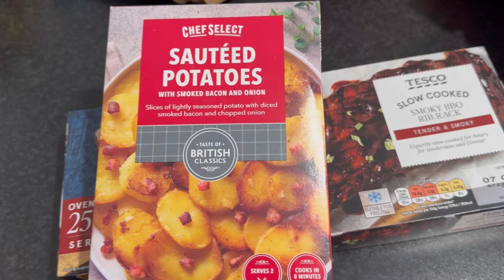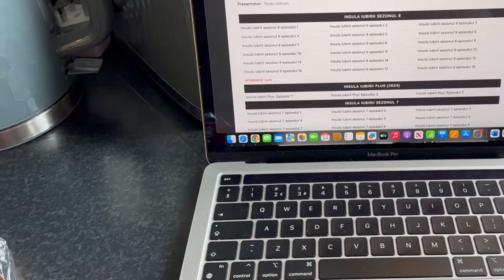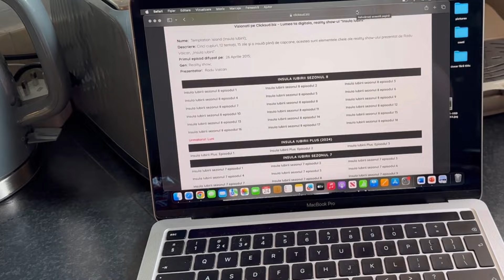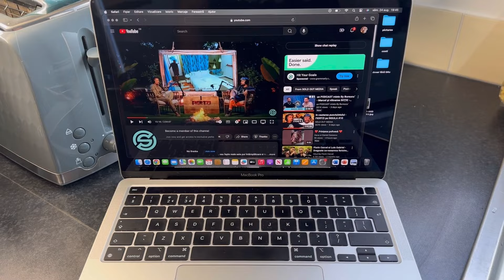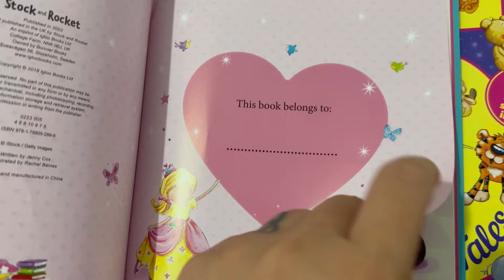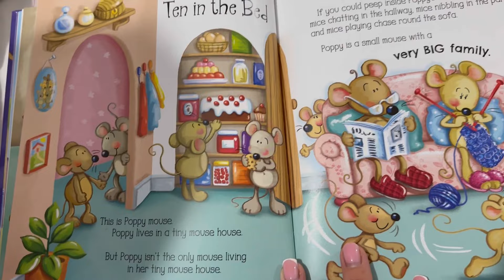Vlog❤️ | Ce am mai gatit | Geacă de ploaie pentru Cataleya | Paste cu ton ✨